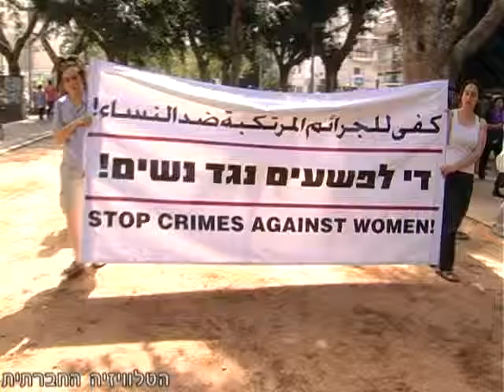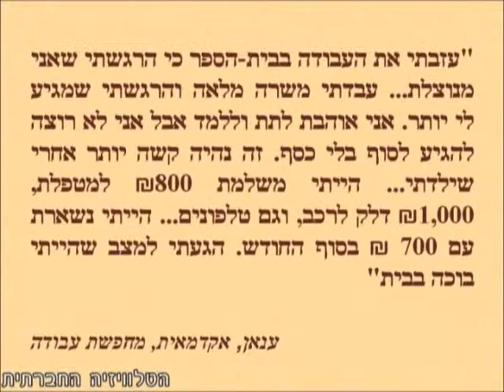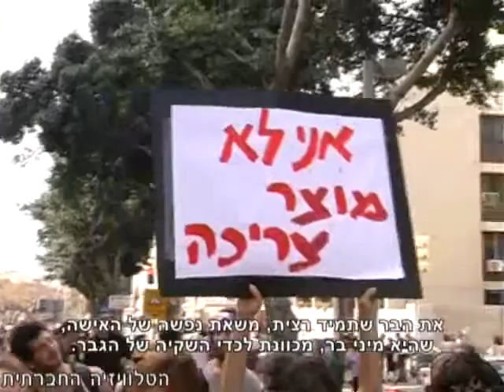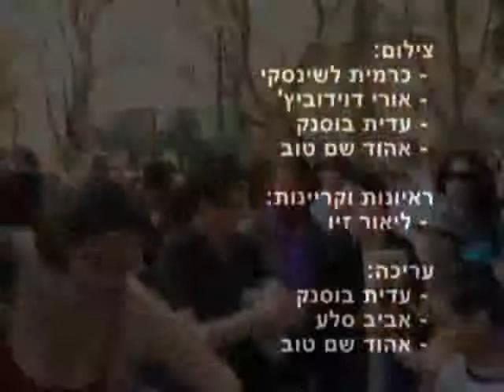יום האישה הבינלאומי 2009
אירועי יום האישה הבינלאומי 2009, כפי שהתקיימו בת"א בצל המשבר הכלכלי, האבטלה, הגזענות, הכיבוש ולאחר המלחמה בעזה ובדרום.